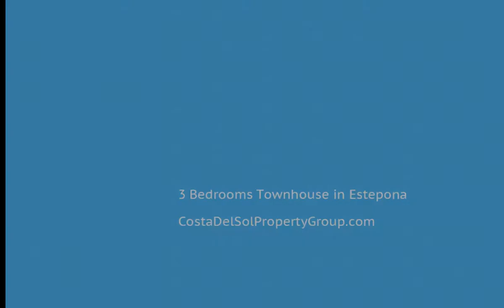3 Bedrooms Townhouse in Estepona, Costa Del Sol FOR SALE &euro; 380,000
3 Bedrooms Townhouse in Estepona, FOR SALE &euro; 380,000
Very large family home in the beautiful village of Cancelada, walking distance to all local amenities, parks, schools, and even in 15 minutes to the beaches.

This immaculate townhouse features a very large kitchen, huge terraces with sun all day, 3 large bedrooms the master bedroom being ensuite, and a separate washing room!

Must be seen!
Covered Terrace;Fitted Wardrobes;Near Transport;Private Terrace;Solarium;Utility Room;Ensuite Bathroom;Marble Flooring;Double Glazing;Near Church
Town;Village;Close To Golf;Close To Shops;Close To Sea;Close To Schools